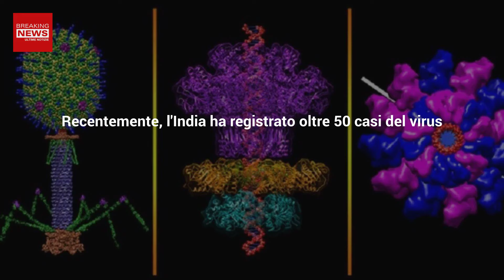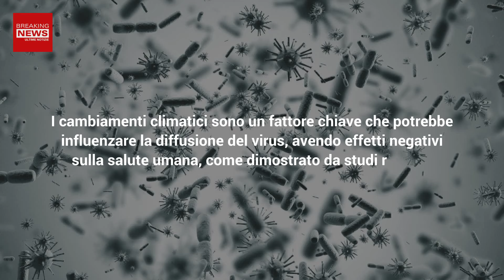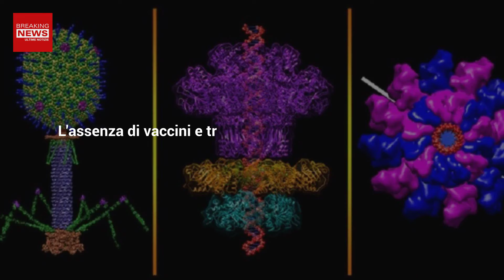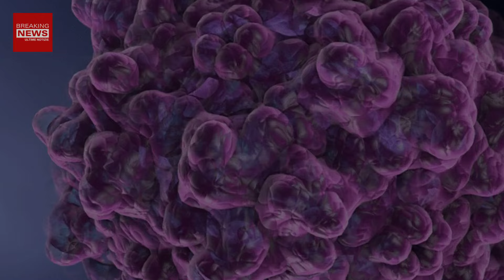Allerta Nuovo Virus: L'Epidemia È Alle Porte!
Un terribile virus si sta diffondendo troppo velocemente per essere una normale influenza. Ecco di che virus si tratta!